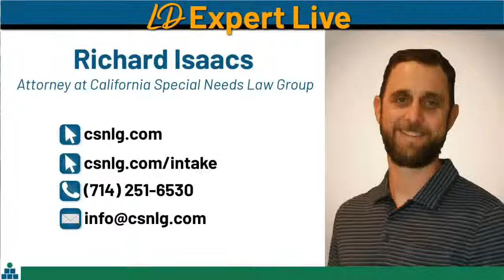HELP! My Kids' Needs Are Not Being Met at School. Getting the Services You Need - Richard Isaacs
❌Distance Learning not working for your child?⁠
❌Is your child 𝙧𝙚𝙖𝙡𝙡𝙮 getting the Special Education services they need?⁠
❌How can you get the services your child needs during the Pandemic?⁠

This week on LD Expert Live, Special Needs attorney Richard Isaacs is here to equip parents with the tools to:⁠
✔️navigate Special Education services during the Pandemic⁠
✔️prepare for your child's IEP⁠
✔️communicate effectively with schools⁠
✔️find the 𝙧𝙞𝙜𝙝𝙩 services for Special Ed students⁠

00:00  LD Expert Live is introduced
02:12 MOM Squad
03:40 PEACE Meeting 1/21
05:21 Richard Isaacs is introduced
06:19 What do parents need to know about special education services and rights?
08:13 How do parents remedy the fact that their kids missed out on benefits? What are the options?
11:09 What is compensatory education?
14:16 Money- are there funds in the district?
15:50 Senate Bill 98
17:40 The benefits of bringing a solution to the IEP meeting
20:45 What do you encourage parents to have ready for the IEP meeting? How to prepare?
26:05 Does the school accept outside assessments?
29:09 Question: How do we determine goals for an IEP?
32:48 Question: How do we secure a 504 if my child has no LD’s or psychological issues?
38:45 Question: My student is considered gifted and talented- so no IEP was needed according to the school. What can I do?
39:46 Question: What can I do if the school wants to revise the service minutes due to shorter class days?
45:10 2E kids- what assessments can they take?
47:20 Question: What next steps should a parent take if given a diploma, but IEP says the child should stay in high school until 22?
50:41 Question: My son attends a charter school, they are saying if we take the benefits of the public school district, my son will have to leave the charter school. Is this correct?
53:14 Question: Do you know of any 2E professionals that can help?
58:05 Question: What should someone be looking for when finding an advocate?
1:00:31 How do we keep the relationship with the school a good one?
1:03:45 How do I request help for your kid if they are not already in special education?
1:08:14 Mom Squad
1:09:42 Final Thoughts by Richard Isaacs
1:10:38 Richard’s contact info
1:11:02 Next week’s guest- Houston Kraft
1:11:50 SLC in holding sessions in center and virtually!

💥Accommodating a learning challenge as a long-term solution is NOT necessary or fair. We help children and adults permanently correct learning disabilities, dyslexia, and attention challenges.

💥LD Expert Live: StowellCenter.com/LDExpert
💥PEACE: StowellCenter.com/PEACE